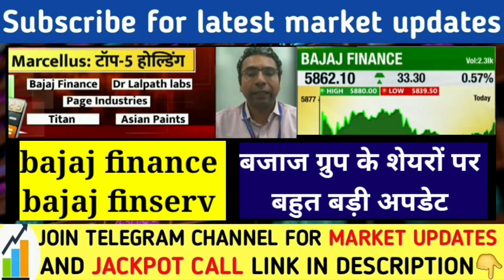बजाज ग्रुप के शेयरो मे मचा बबाल | Bajaj finserv share news | Bajaj finance share news | Share Market